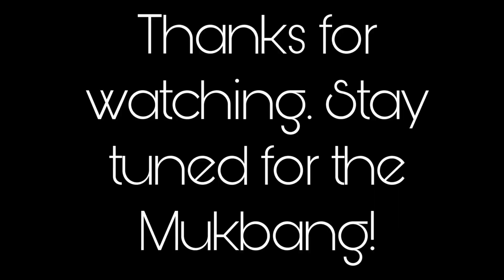Blazin’ Baja Shrimp Tacos & Chicken Pineapple Quesadillas | HELLO FRESH COOKING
What up SBF GANG GANG GANG!!! As promised we are making our HelloFresh recipes. If you have not seen our unboxing of these delicious meals just click this if you wish to see.

🥰 if you will like to try HelloFresh yourself or for your family, click this link to get $40 OFF your first order.

!✨SOCIAL MEDIAS✨!
💥SBF's Instagram: @shepards_blended_family
💥SBF’s Twitter: @SBGGangGang
💥SBF’ FB: @The Shepard’s Blended Family
💥Ieisha Instagram: ieisha_renae
💥Vashon Instagram: vashon25

💙THIS IS OUR ONLY & OFFICIAL SOCIAL SITES💙
!✨Q&A✨!
🙈Age: Vashon 35, Ieisha 30, Aniya 15, Jamari 15, Vashon Jr. 14, Maia 12, Hazel 9, Jakie 8 & Rhea 2
🙈Camera Used: G7X Mark II
🙈Editing Software: iMovie
🙈How Long Have We Been Together: 5 1/2yrs
About Us:
We are a blended family with 7 children total. We do vlogs, mukbangs, cooking, motivational, marriage, auto, challenges, pranks. YOU NAME IT! We pray no weapon formed against us shall prosper; Amen.